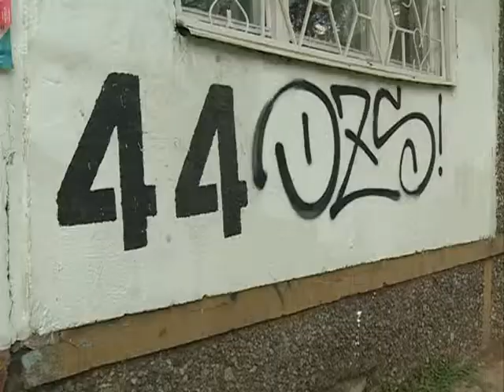Помогли встать на ноги подвыпившему и ограбили его